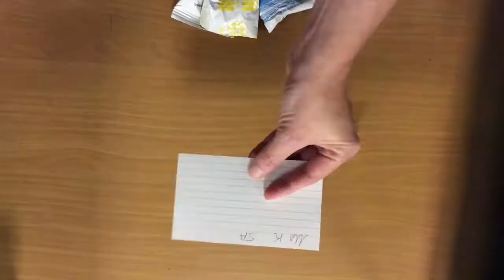Model Magic Coral Reef